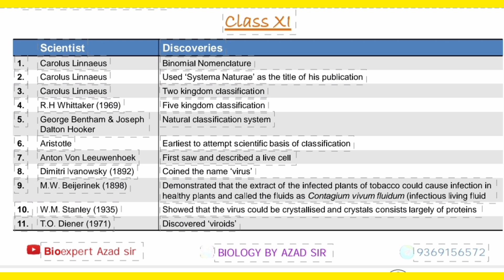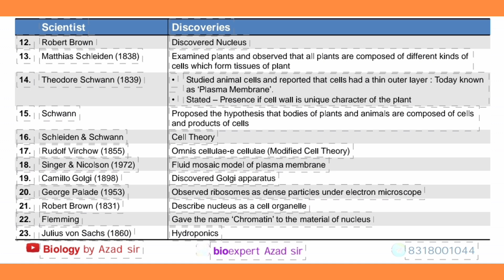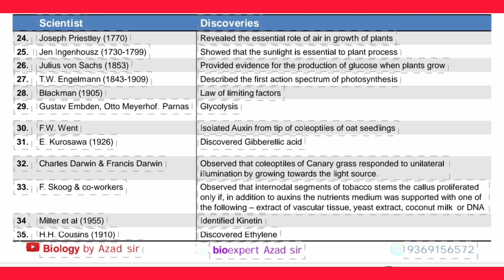SCIENTIST AND ITS DISCOVERIES # NEET CLASS 11#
BIOLOGY BY AZAD SIR 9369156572